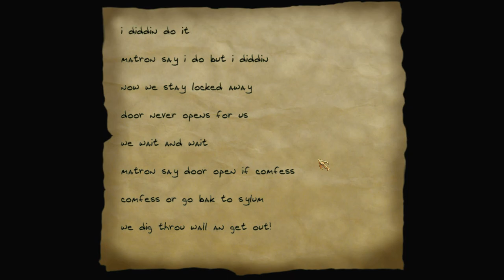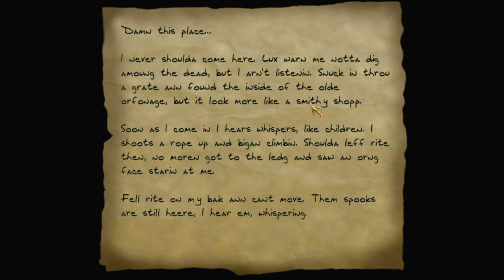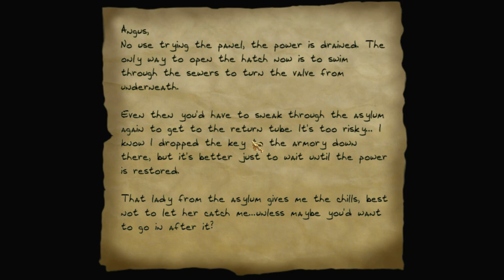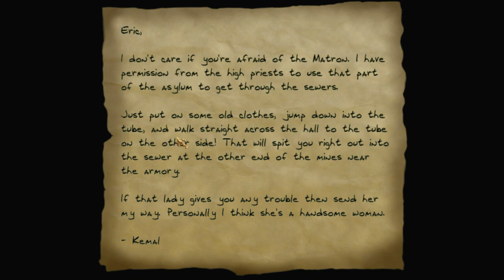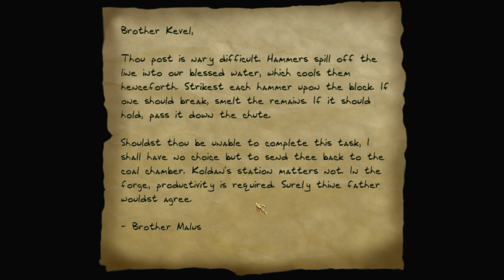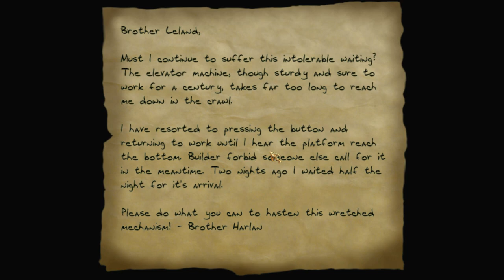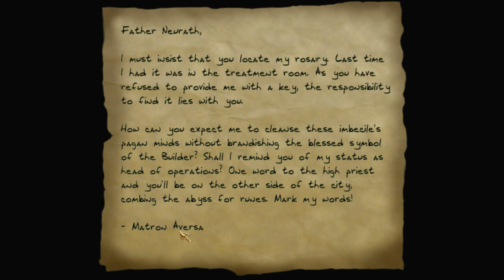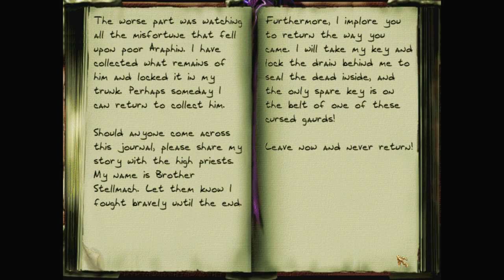THIEF FAN-MISSION: THE BURNING BEDLAM | Ein Ort des Asyls [Experte][Deutsch]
The Burning Bedlam ist eine Fan-Mission von Phantom
Zum spielen für die Contest Fan-Missionen [*FM-Selector*]

- Alle Missionen sind für Thief 1. Also nicht mit Thief 2 spielen!

- Benutzt zum Starten FM-Selektor oder den NewDarkLoader. Den alten DarkLoader (4.3) zu verwenden kann zu Problemen führen.

- Damit es zu keinen Problemen wegen zu alter NewDark-Version führen kann, seid ihr gut beraten, den TFix ab Version 1.26a zu verwenden. Herunterladen könnt ihr den Patch im Downloadcenter oder

- Es ist empfohlen alle möglichen Mods und Verbesserungen wie HD Patch, Enhancement Pack, usw. zu deaktivieren, um mögliche Probleme vorzubeugen.

- If you are using Darkloader, please update to NewDarkloader or use FMSel. Darkloader is outdated, unsupported and doesn’t work correctly with NewDark Thief 1 missions.

- Remember that ALL these missions are for THIEF 1/GOLD. As such, do not load them with Thief 2!

- It is REQUIRED that you update to TFix/TFix Lite 1.26a or later, as at least one mission will be completely broken under older versions.

- It is highly recommended you disable all the optional features it contains (e.g. T2 textures, T2 skies and so on).
- It is highly recommended you do not use the Enhancement Pack and/or HD texture packs either.

►Handlung:
Garrett owes his fence Adolpho a favor. Adolpho has asked Garrett to enter the Old Quarter to find his brother, Araphin. This task consists of exploring mines and sewers to find access to a derelict Hammerite asylum. Garrett must recover the body of Araphin and deliver it to Adolpho to repay the debt.

►Folgenbilanz:
Beute: 2650
Gestohlen: 0 von 0
K.O.: 2
Tötung: (davon gemeine Morde: 10/insgesamt: 13)
Verletzungen: 4
Secrets: ?

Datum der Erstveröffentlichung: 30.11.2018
Author: Phantom
Entwickler: Looking Glass Studios
Herausgeber: Eidos Interactive